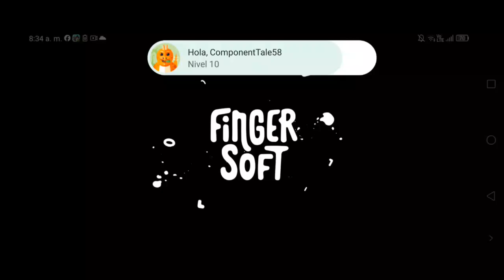Nueva actualización 1.62.0 | Hill Climb Racing 2 | Nuevo mapa de aventura; Sabana zigzagueante.